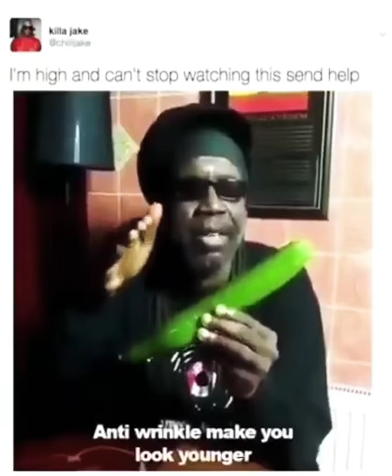THE CUCUMBER SONG 🥒 🥒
😂  I hope, this will motivate yall for eating more cucumbers.